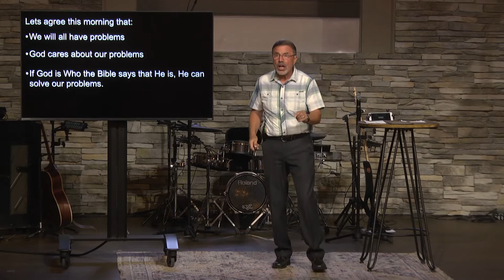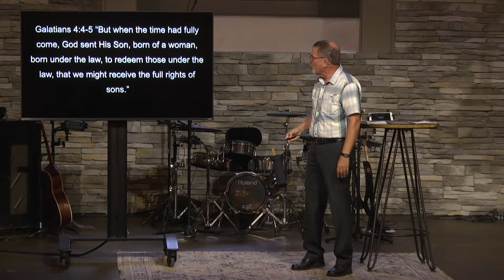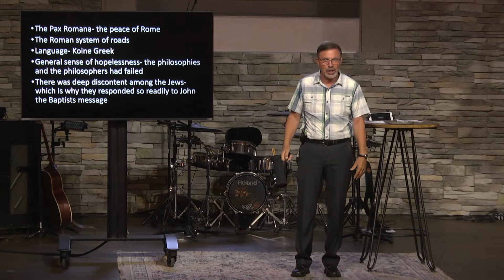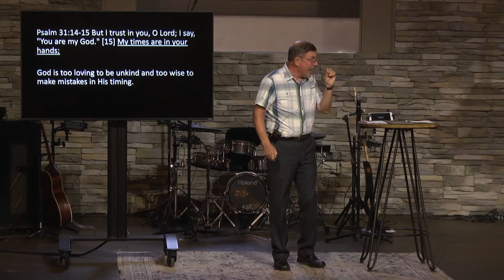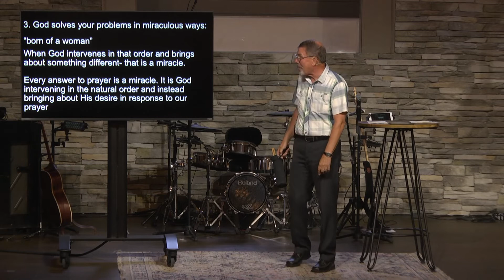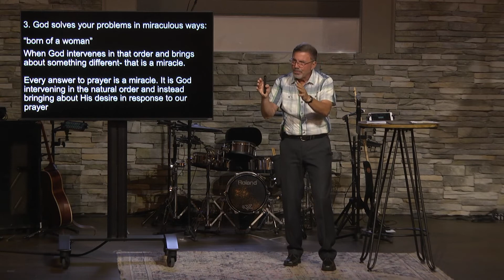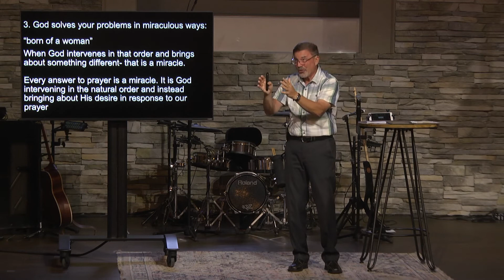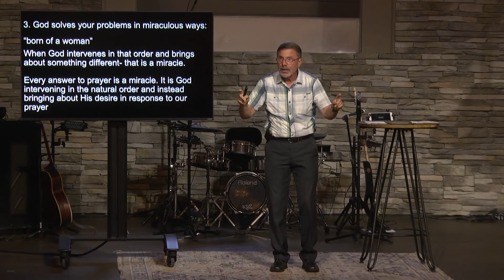How God Solves Your Problems - Jim Burt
How God Solves Your Problems
Pastor Jim Burt, Mars Hill Community Church